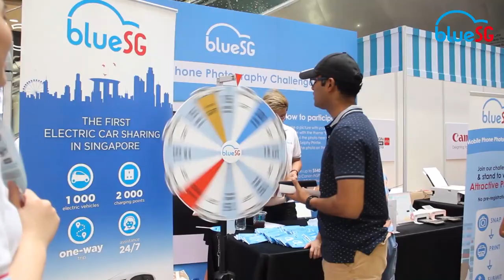BlueSG had a blast at the Canon Photo Marathon XVII!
We had a blast at the Canon Photo Marathon XVII last weekend at Our Tampines Hub🎊

Missed us at the event? Watch this video to get a glimpse of what went down!